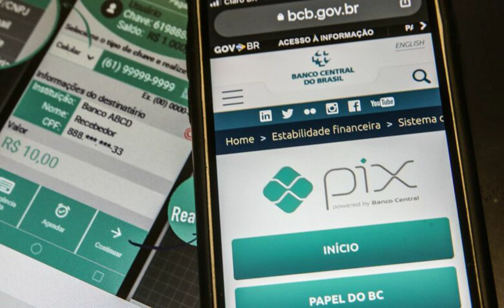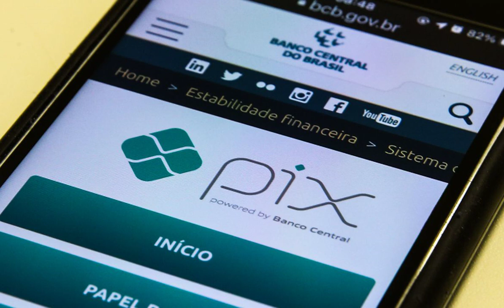Lançado há seis meses, PIX soma R$ 1 tri em transações e responde por metade das transferências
Sistema desenvolvido pelo Banco Central e que permite pagamento instantâneo respondeu em abril por 51% das transações bancárias. BC estuda uso do PIX mesmo sem conexão com internet.

Acessado em: 14 de maio de 2021 às 12:00